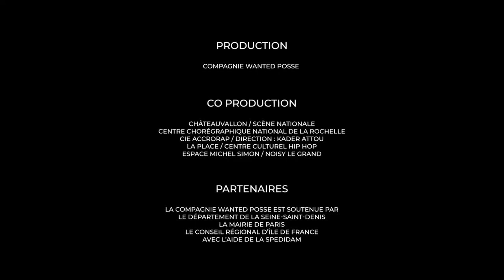Dance N'Speak Easy - le 10 avril 2021 à l'Espace culturel L'Atrium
Embarquez pour une condensé d'énergie et de talent au cœur des années 20 !
Les interprètes du groupe Wanted Posse, champions toutes catégories de hip-hop français, revisitent l’époque de la prohibition où la privation de liberté est la règle. Nous voilà immergés dans un bar clandestin qui devient chaque nuit le lieu où danseurs et musiciens de jazz viennent s’exprimer librement. On y rencontre des personnages hauts en couleurs comme un mafieux italien, un tueur à gages ou encore une pin-up.

Ce nouveau spectacle bouscule les codes mêlant expression théâtrale et performance dansée. Les footworks de la house dance se confondent aux pas endiablés du charleston tandis que la performance du breakdance flirte avec la vivacité du lindy hop. Ensemble, ils rendent hommage à cette époque pour défendre, à leur tour, leur liberté de danser.

Interprétation : Arthur Grandjean
Claude Messi-Fouda
Martin Thaï
Jessie Perot
Ibrahim Joya
Marcel Ndjeng
Mise en scène : Philippe Lafeuille
Chorégraphie : Njagui Hagbe